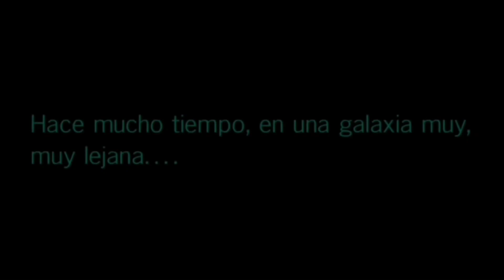Avance del libro STAR WARS MEET THE GALACTIC VILLAINS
Labibliotecadeltemplojedi.com